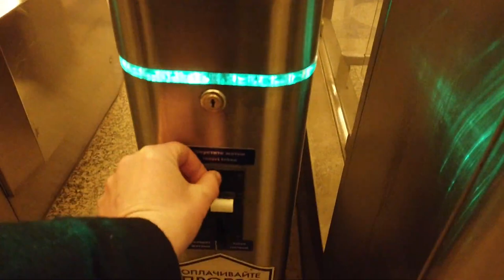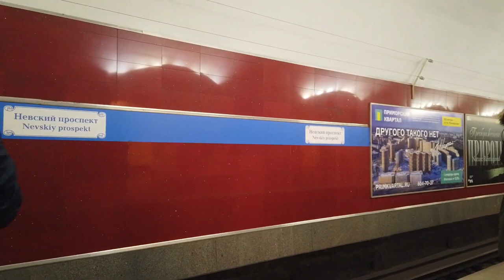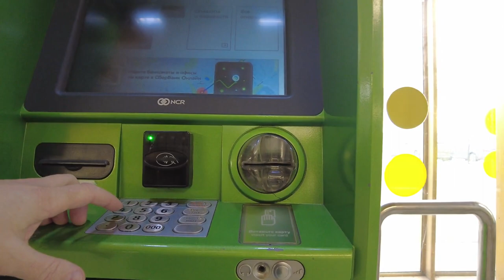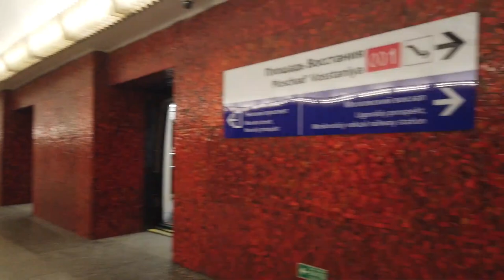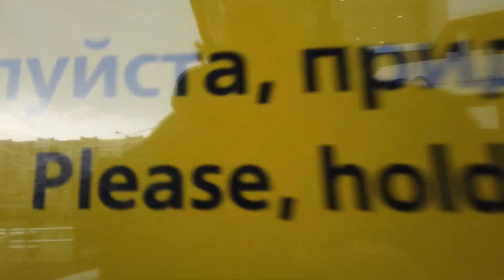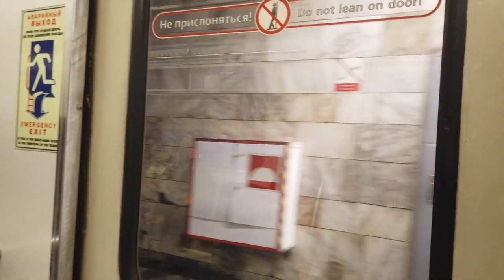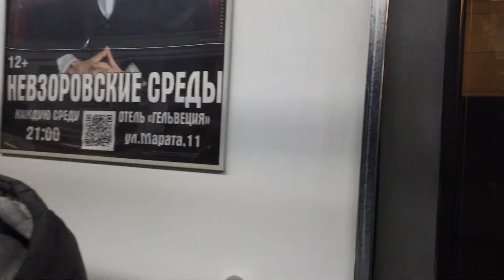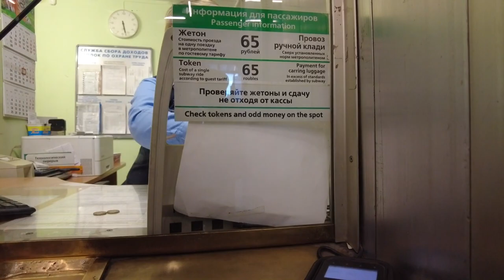Subway Ride LIVE CAMERA Metro in Russia A trip to St Petersburg Metro Passenger Faces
Petersburg (Russia) Metro is a high-speed transport system of St. Petersburg Russia. It was opened on November 15, 1955, becoming the second metro by opening date in the USSR after the Moscow one, opened on May 15, 1935. It consists of 5 lines, the length of which is 124.8 km.

In this video we will take a ride in the metro stations of St. Petersburg, Russia. The video resembles a live camera. We will take a closer look at the passengers of the Russian metro. Subway a in Russia is different from other metro stations in the world.